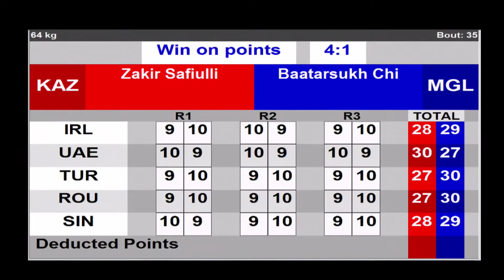2021 ASBC Day 2 (64kg) KAZ vs MGL | Asian Elite Men and Women Boxing Championships Delhi-Dubai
DELHI-DUBAI 2021
Session 2 - Quarterfinals TUE 25 MAY 2021
Light Welter (64kg) RED ZAKIR SAFIULLIN KAZ - BLUE BAATARSUKH CHINZORIG (2) MGL